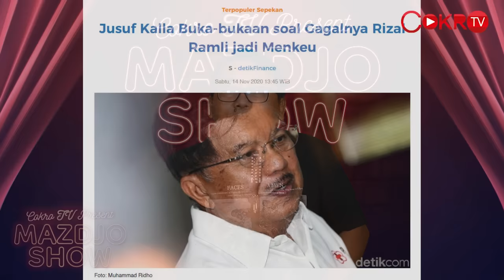NGAKAK! KENAPA RIZAL RAMLI KESEL SAMA COKRO TV? | Mazdjo Pray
rizalramli kembali bikin pernyataan aneh. Bicara soal islamophobia dan cokro tv. mazdjopray mengupas sosok yang dikenal dengan julukan Rajawali Ngepret ini.